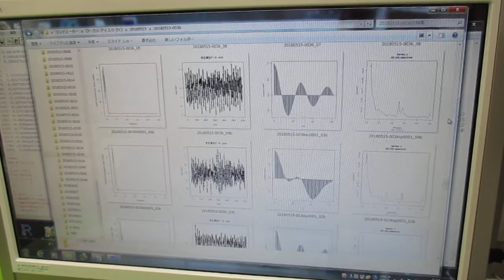超音波の音圧測定解析（オリジナル超音波システム） ultrasonic-labo